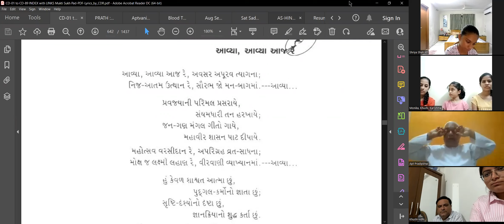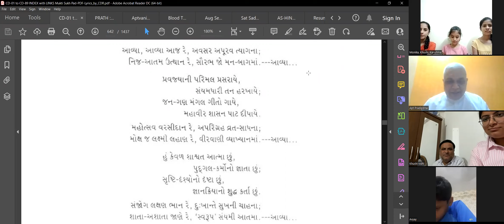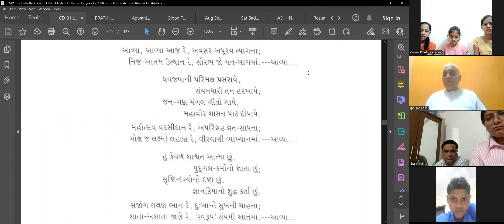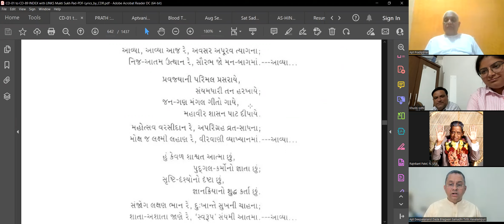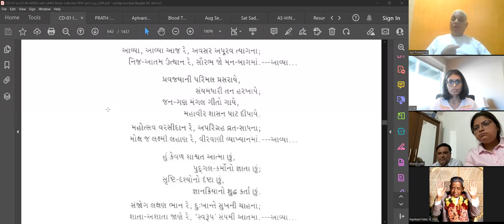27 Sept 2022 Dada Bhagwan JSS Apt Pradipanandji, Pad Satsang, Aavya Aavya Aaj re..... , Adhinta.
Dada Bhagwan JSS Apt Pradipanandji, Pad Satsang, Aavya Aavya Aaj re. , Adhinta.………by, Mahatma Dashankaka Thakkar and Adhinta.